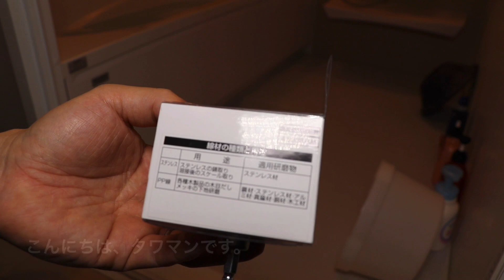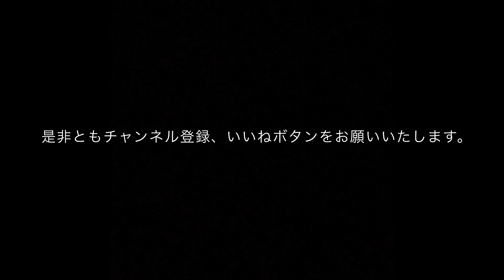【お風呂の黒ずみ❗️六角軸付カップブラシでやってみた‼️』【タワマンのDIY日記】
お風呂の掃除にインパクトドライバーにカップブラシを付けて掃除してみました。手でやるよりも楽に早くする事が出来ました。玄関タイルや車のタイヤ、ホイル、プラスティック製品などブラシ作業で活躍すると思いました。
Amazonではこちら